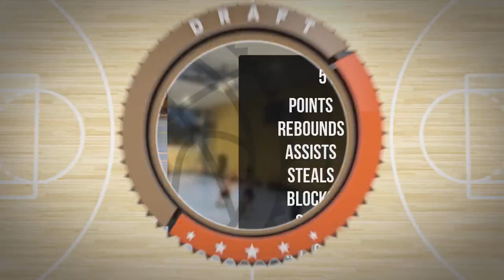Radosław Ryś Player Mixtape Wtorek Div Wiosna 2024